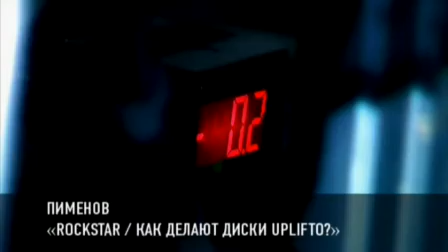Pimenov "Rockstar"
Pimenov "Rockstar" music video